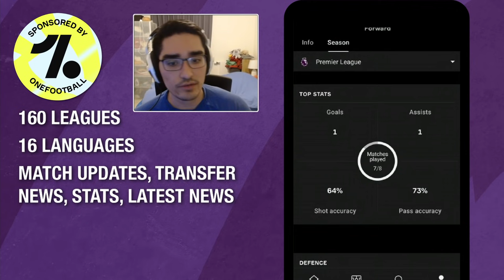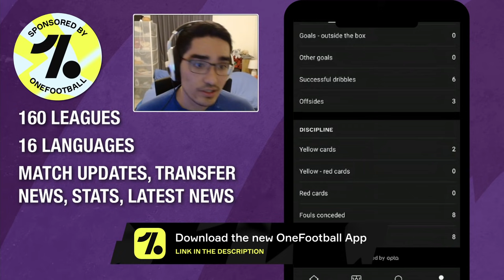FPL Team Selection GW9 | Sticking with the plan! | Fantasy Premier League Tips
Fran provides his Gameweek 9 Team Selection of Fantasy Premier League.

00:00 Intro & Defence
2:04 OneFootball shoutout
3:00 Midfield & GW9 Captain
6:15 Forwards & Full Team Selection